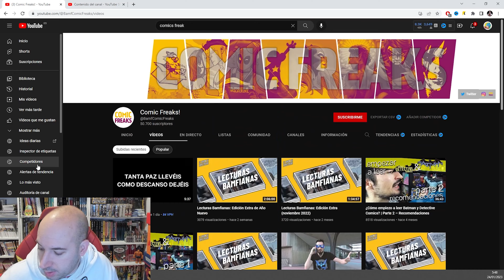CAFE CON COMICS #10 Bamf nos deja y DC quiere cambiar sus historias